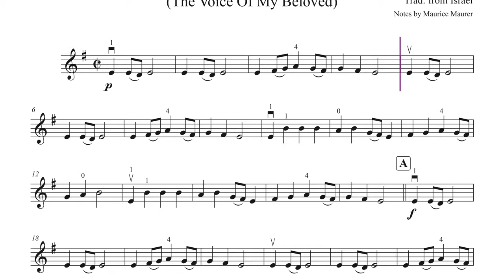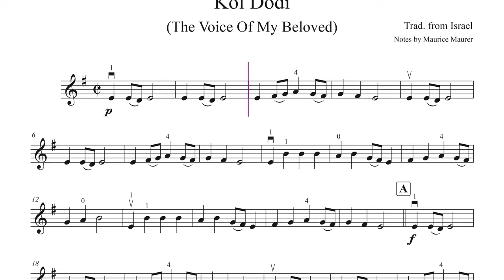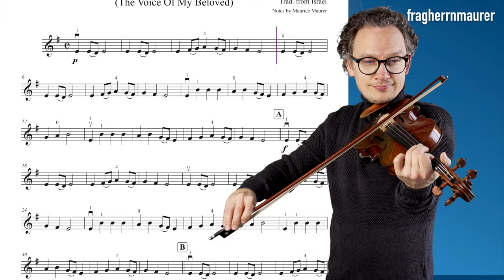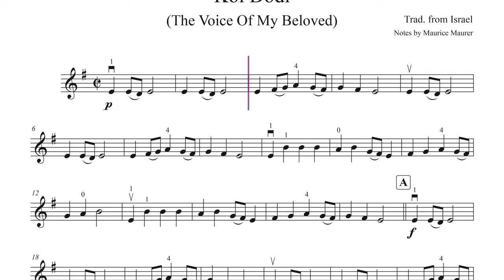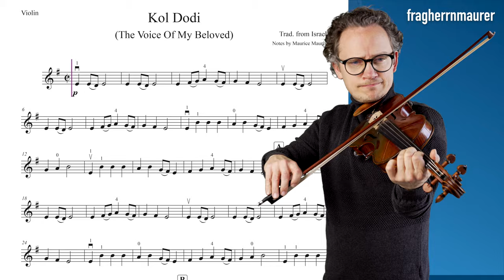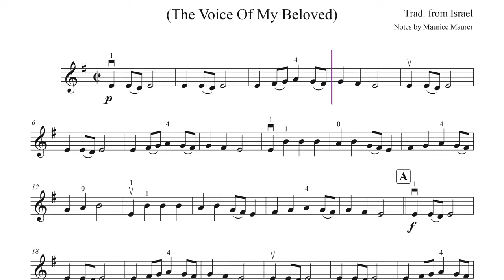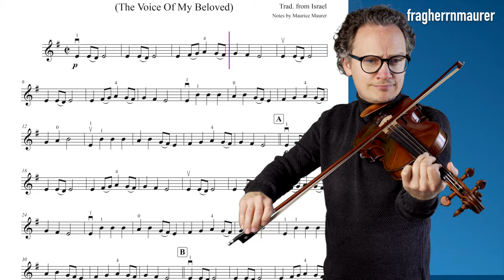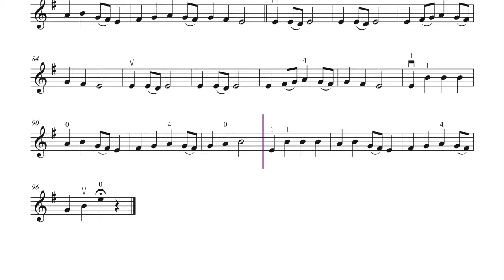Kol Dodi Traditional from Israel - Violin Sheet Music - Beginners Pieces - Different Tempi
Kol Dodi Traditional from Israel + violin sheet music + piano accompaniment, different tempi: 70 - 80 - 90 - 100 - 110 and 120

▬  Content  ▬▬▬▬
0:00 - My Playing Tempo 120
3:22 - Piano Accompaniment 120
6:50 - My Playing Tempo 70
12:40 - Piano Accompaniment 70
18:28 - My Playing Tempo 80
23:35 - Piano Accompaniment 80
28:42 - My Playing Tempo 90
33:15 - Piano Accompaniment 90
37:49 - My Playing Tempo 100
41:57 - Piano Accompaniment 100
46:04 - My Playing Tempo 110
49:49 - Piano Accompaniment 110
53:34 - My Playing Tempo 120
57:02 - Piano Accompaniment 120